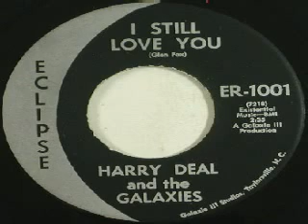Harry Deal And Galaxies - I Still Love You